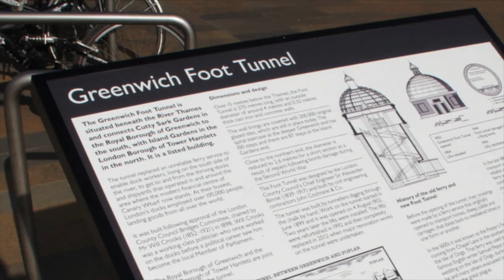6 Haunted Places In The UK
Haunted and creepy locations in the UK that you must never visit. A haunted theatre, a haunted pub, a creepy museum, a claustrophobic Tunnel, London's narrowest Alleyway, and a place where dead spirits get together.
6 Haunted Places In The UK written and narrated by BLEEDING CRITIC